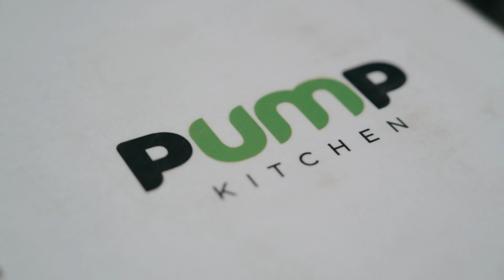ON A MISSION 027 | Go For Broke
"No one wants to do this stuff. But we do it, and then we beat them."

Instagram.com / @jacksonpeos